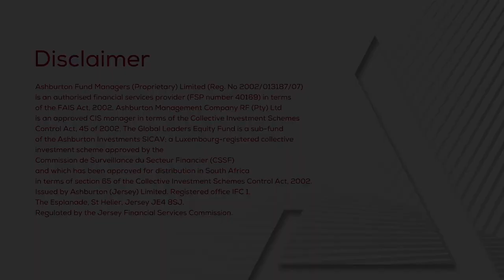Ashburton Investments - Analysing stocks in a portfolio - BLACK ONYX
Kathy Davey and Dave Christie discuss the Ashburton Global Leaders Fund.